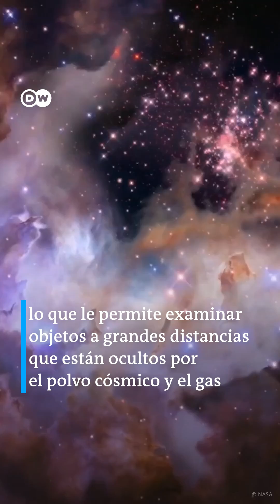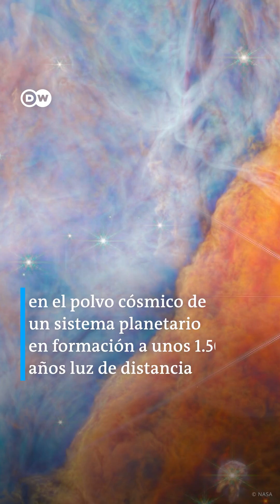Telescopio espacial James Webb: máquina del tiempo en nuestro universo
Explorando el universo a través del tiempo y el espacio con el telescopio espacial James Webb: un año de grandes revelaciones cósmicas.
vía @dwespanol